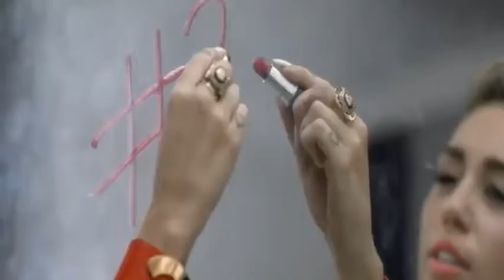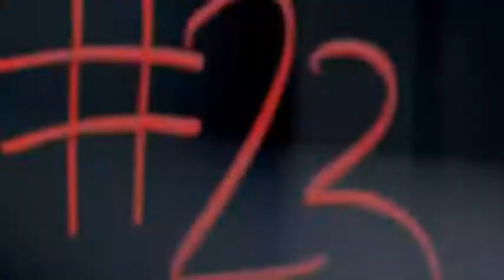23 sloweddown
23